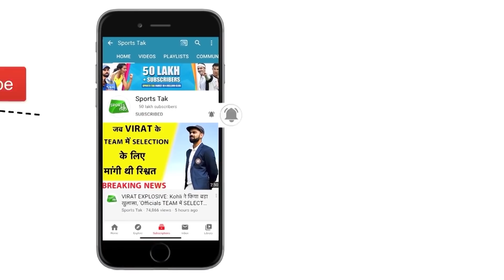हो गया बड़ा ऐलान, अब Cricket में नहीं होंगे Batsman, देखिए ये Video | Sports Tak